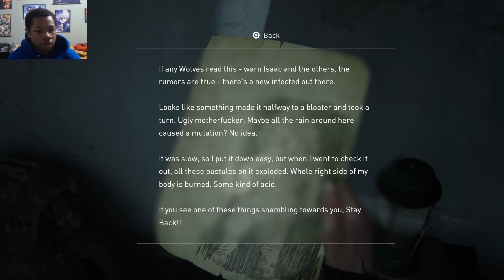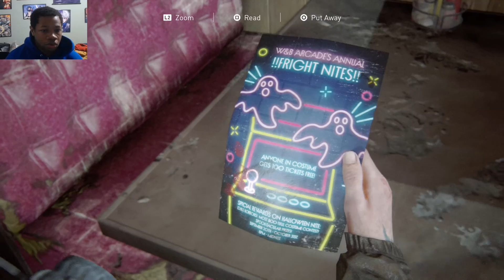Knuckles Plays The Last of Us Part 2: Part 25: On A Boat